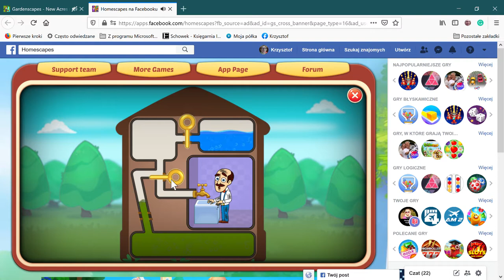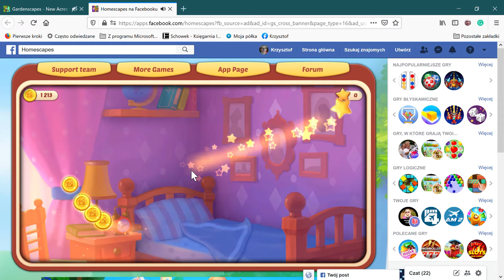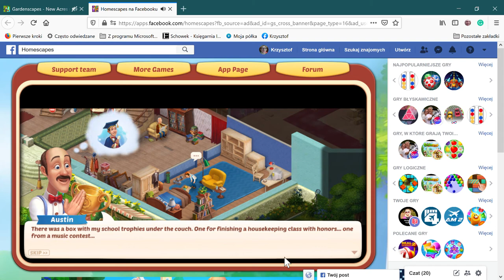Homescapes na Facebooku — Mozilla Firefox 2021 04 16 15 51 21